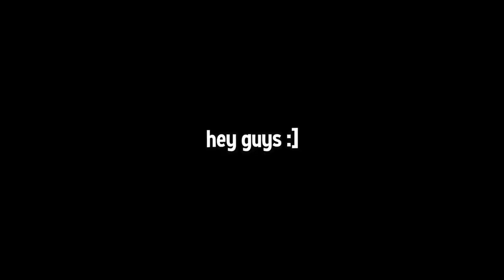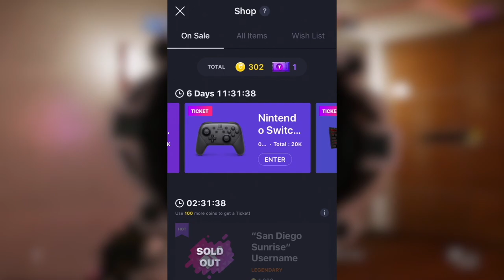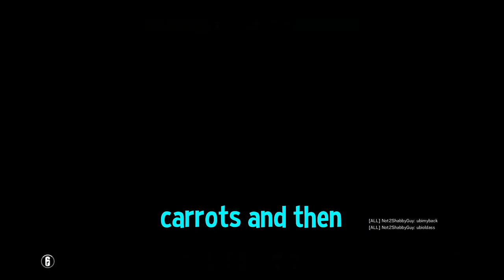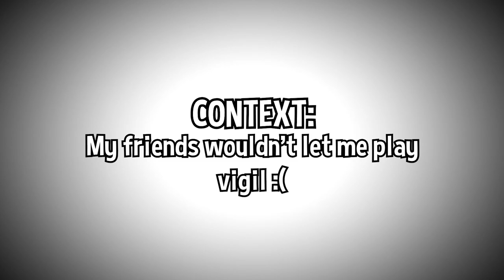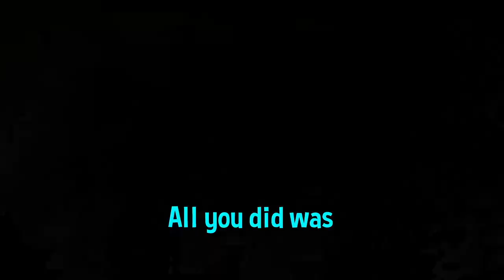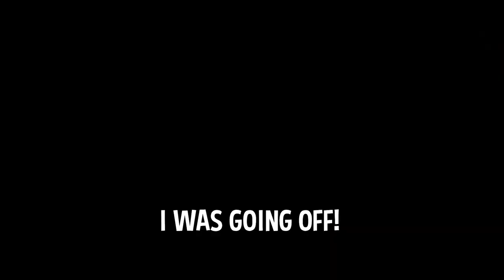Send this Rainbow Six Siege video to your friend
💎OTHER INFO💎

🔺 Platform(s) : PC
🔻 Gamertag : Chaotic.LFS
🔺 Headset : HD 58X + Blue Yeti Microphone
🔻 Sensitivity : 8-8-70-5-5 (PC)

send this video to a friend

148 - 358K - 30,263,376